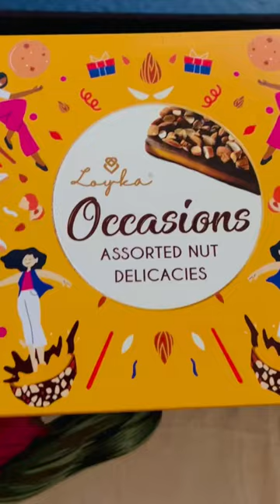cashew nutella tuttifruitti cookies food viral